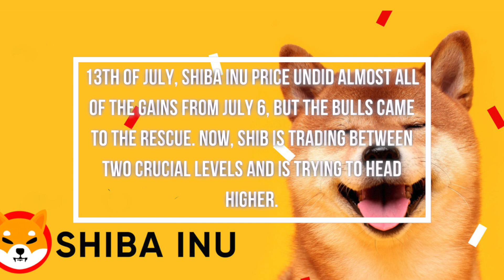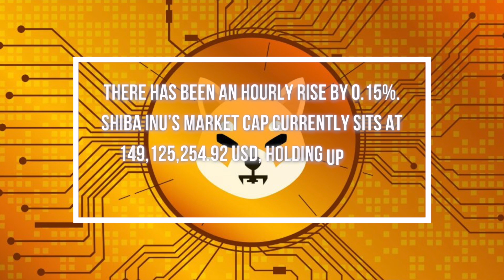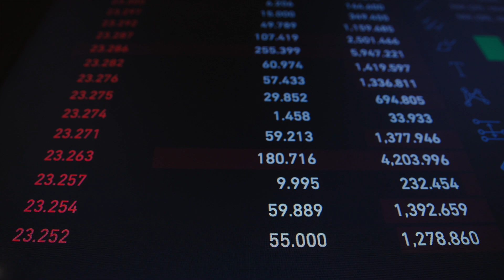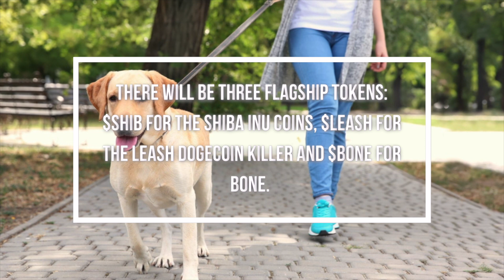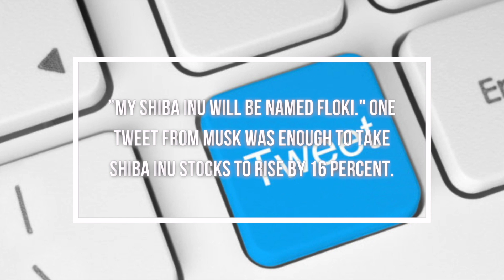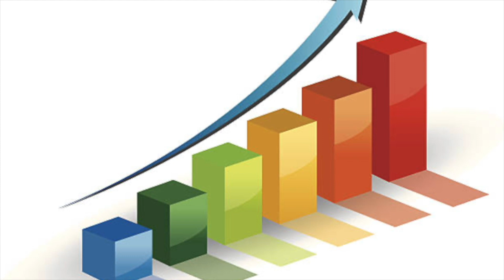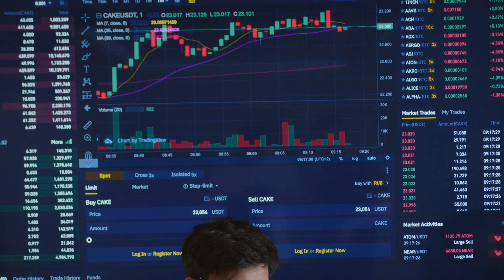Elon Musk REVEALED That Shiba Inu Coin Will Hit $1.00 SOON! SHIB NEWS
The recent move by Ethereum’s Buterin to burn more than 400 trillion SHIB coins worth about $6.8 billion could boost the price. The action eliminates almost half of the altcoin’s total supply. Reducing supply while demand is increasing provides an environment for the token’s price to appreciate.
The Shiba Inu coin has been around since August 2020 but is being talked about only off late. It is based on Ethereum. In the wood paper (that’s cool crypto lingo for whitepaper – you un-cool folks will never understand).

3. SHIBA INU COIN Why Elon Musk is the Real Ryoshi | Shib Token Will Hit $0.50